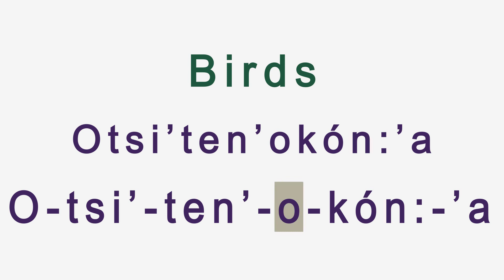Birds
Tsitha will help you learn Kanienʼkéha (Mohawk). Games and more information are on Tsitha's